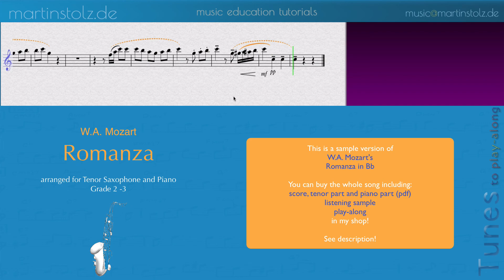How to play W.A. Mozart „Romanza” for Tenor Saxophone and Piano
This is my duo version of W.A.Mozart’s  „Romanza“. Have Fun!